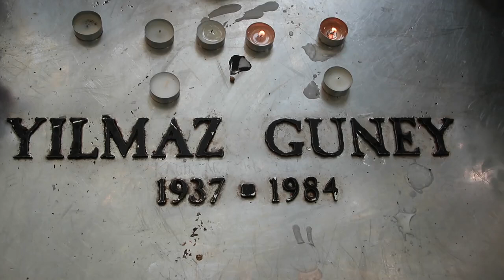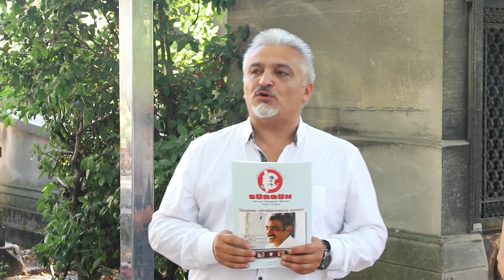YILMAZ GÜNEY ÖLÜMÜNÜN 39. YILINDA MEZARI BAŞINDA ANILDI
Yılmaz Güney, ölümünün 39. yılında Paris'teki mezarı başında anıldı. Sinema oyuncusu, senarist ve yönetmen Yılmaz Güney, ölümünün 39. yılında Fransa'nın başkenti Paris'teki Père Lachaise Mezarlığı'nda bulunan mezarı başında sevenleri tarafından anıldı. Paris'teki Demokratik Kitle Örgütleri ile Paris'teki devrimci dostları Yılmaz Güney’i mezarı başında andı. Yaklaşık 100 kişi, Güney’in Pere -Lachaise Mezarlığı’ndaki mezarı başında bir araya geldi.